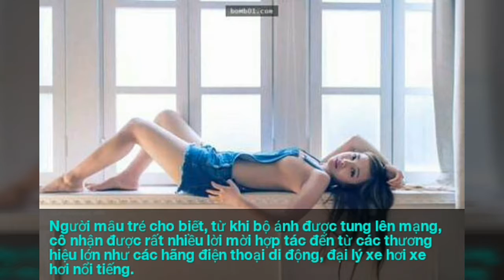Hot girl sửa xe ngực khủng được báo Đài ca ngợi hết lời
Cô ấy có gương mặt ngây thơ như thiên thần nhưng lại sở hữu một thân hình vô cùng nóng bỏng